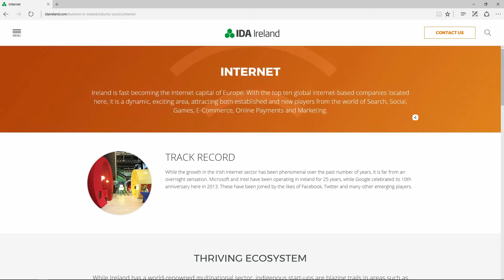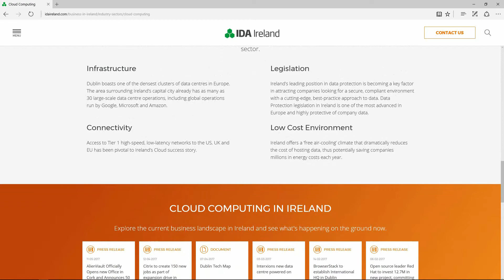Data Center Boom in Ireland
Will the data center boom accelerate in Ireland?

Ireland is already home to the largest concentration of major cloud providers in Europe. In recent months, we have seen Irish data center expansions from AWS, Google, Facebook, Equinix and Microsoft.  New next-gen transatlantic cables have landed on the Emerald isle.

With Brexit uncertaintly in the air, will even more data center operators move to Ireland?  In this video, Paraic Hayes, Vice President of IDA Ireland, says the government is extremely active to support the expansion of this activity with the goal of making Ireland the data capital of Europe.